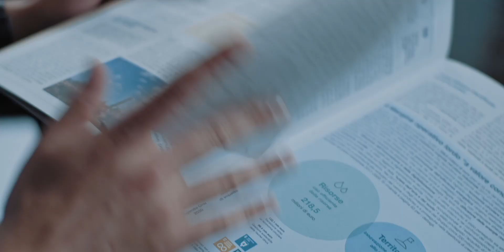Insieme per costruire il futuro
Ogni giorno affrontiamo piccole e grandi sfide che possiamo vincere solo insieme agli altri. Obiettivi per cui ci prepariamo a lungo, traguardi da raggiungere mettendo in comune l'energia, remando insieme nella stessa direzione verso un'economia circolare. Insieme possiamo migliorare il modo di affrontare le cose trasformando le nostre abitudini investendo in soluzioni innovative affinché il nostro impegno possa produrre valore da condividere.